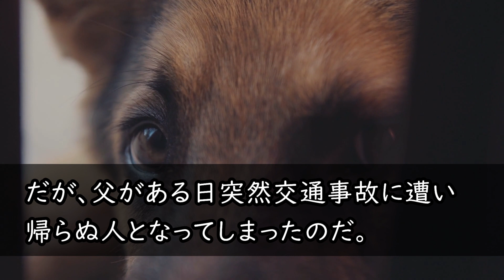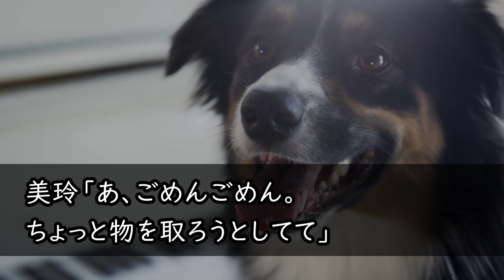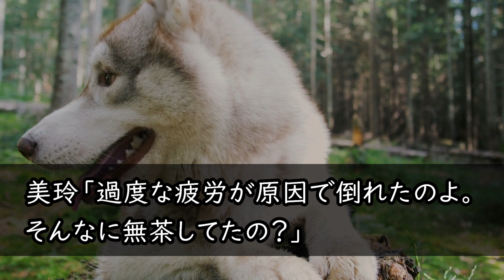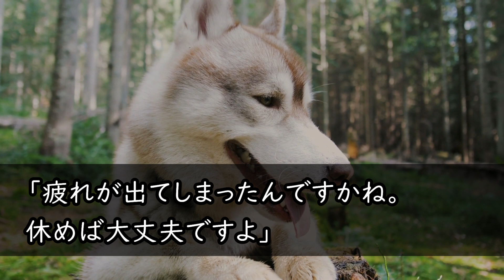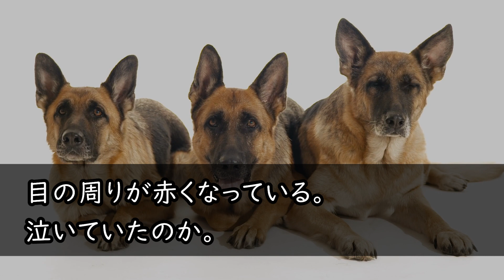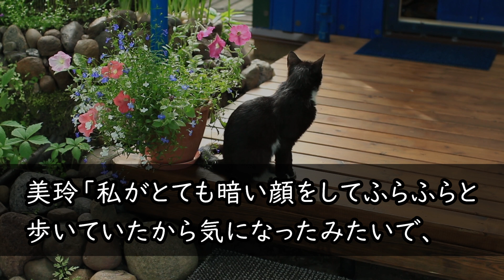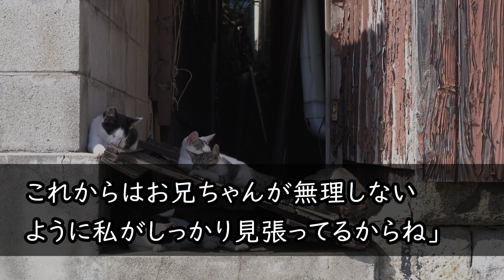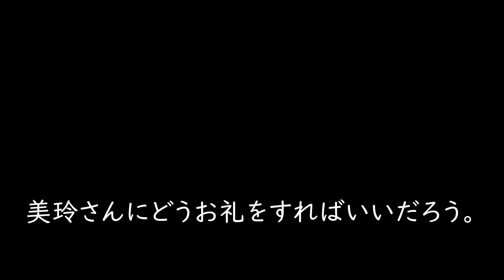【感動】両親が他界してまだ8歳の妹と暮らしている俺。家事と仕事の両立で過労で倒れてしまい入院・休職することに。後日、お見舞いに来た先輩が妹を見て「ま、まさか...あなた...?」【スカッと】【いい話】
【感動する話】訳ありで身寄りがない子を引き取った俺は育児の疲れで緊急搬送された。心配する美人の部下が見舞いにきたので子供の写真を見せると、「この子ってまさか…」【いい話】【泣ける話】

【感動する話☆総集編】家政婦に依頼したら貧乏だが、美人で細身巨乳の後輩がきた。「えっ？」俺は事情を聞いて自宅に泊めてあげると、思わぬ展開に...【馴れ初め】

【感動する話】ゴミ箱を探っていたガリガリの少女を引き取った俺。腹一杯食べさせたくて、無理をしたら過労で倒れた。病院にお見舞いにきた女上司がその子を見て「どうしてこの子がここに？」【泣ける話】

【感動する話】同僚にカノジョを奪われた俺に社長令嬢が「私があなたをもらうねｗ」だが断ると翌日➡︎「これなら付き合ってくれる？」驚きの姿で現れ...【馴れ初め】

【感動する話☆総集編】かなりの美人で巨乳の女医さんに、なんと丸裸にされたオレ。俺の〇〇を見た瞬間、「これは危険ですね！！」「は？」【秋の7500名登録記念】

【感動する話☆総集編】服が乱れたボロボロの女子大生を助けた→なんと取引先の社長令嬢だった！翌週、出社すると→部長から肩を叩かれて！『辞令か!？』すると取引先社長が「君に申し訳ないが…」【いい話】

【感動する話☆総集編】美人上司に突然呼び出しを受け、とんでもないことを頼まれる。「一緒に暮らしてくれない？」→1ヶ月後…「私にできるお礼ある？」思い浮かんだことを頼んだら…【全500動画アップ記念】

【感動する話】実は俺の許嫁が大嫌いな美人上司がだった...両親に仕組まれて行かされた温泉旅館で相部屋に。「今晩は楽しもうｗ」2人キリだとデレデレと俺に甘えてきて...【馴れ初め】【いい話】

【感動する話】笑顔の無い美人上司が、俺が彼女にフラれた現場を見て大笑した 。美人上司「ちょっと付き合いなさいよ」 俺は上司を丸裸にすると決心し向かった... 【馴れ初め】【いい話】